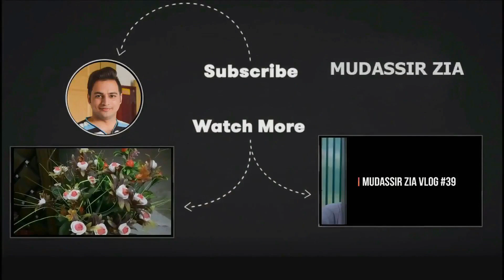Dardnak Message to Visitors for India Pakistan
Dardnak Message to Visitors from India, Pakistan and Bangladesh.
Today I met with a poor guy who has spent a month out of country without money. Let's watch his story.
Mudassir Zia Vlogs.  Hope that you will enjoy and feel my vlog, thanks.

Hi
Mudassir Zia Vlogs

My friends please watch this video till to end.

If you have any question so you can write me in my comments box. I will try to reply your comment.

My friends you will get from my channel mobile tricks, computer, internet, education, ideas, product unboxing and reviews, YouTube guidelines, online shopping tips, life secrets, latest technology includes all videos related your life.

[[ "Mudassir Zia" "Mudassir Zia Vlogs" Mudassir Zia "Mudassir Zia Vlog" Vlog Youtuber "USA Vlog" "Dubai Vlog" "India Vlog" "Asia" "Pakistan Vlog" "Actor" "Tutorial Technical Tips" "Advance Technology" Computer" "Farman kaskar" Farman new poetry Part 4 with Radio dewa Wakeel khan" "Farman Ali Swabi Funny GupShup Ao Pashto Poetry 2019 JZEEK Videos " "Tor farman poetry" "Farman khan Tarky poetry part 3 " "Farman khan new poetry" "Pashto New Shayari Of Tor Farman ""JZEEK","JZEEK Videos","JZEEK Pashto Poetry","musafir ghar aya Zindabad","Pashto Poetry Junaid Masoom","Sham Darna Zaar Janana","KAMAQAL ASHIQUE Pashto","Topi Swabi News 2019" "Khyber watch" "Peswawar","Mardan","Swat" ,"movies","music","KSA","NATIONAL DAY" Abu Dhabi- "Capital of UAE" (Al Ain is a part of Abu Dhabi) "Dubai" "Sharjah" "Ajman" "Fujairah" "Ras Al Khaimah" " khyber pakhtunkhwa " "Khyber Pakhtoon Kha Beautiful song " "AVt Khyber" "Punjab" "2018" "2019" "2020" "tahir khan official" "ukhano videos" "islamabad new airport" "First flight Landed At New Islamabad Airpor" "Landing at New Islamabad International Airport - Etihad Airways" "ISB Airport per Jinnat ka Qabza | Paranormal Activity at New Islamabad Airport | Limelight Studio " "Tour of New Islamabad International Airport | \ Amazing and Unbelievable Airport In pakistan " "New Islamabad International Airport 2019" "New Jinnah International Airport 2018 ||Full View Of New Islamabad Airport " "New islamabad airport ghost Reality| New Islamabad airport is safe for Passengers " "Indian Vlogger Soumali" "Meri Life Ab Kaisi Hai" "Mardan films" "Dubai vlgs" Farman Ali Swabi Funny GupShup Ao Pashto Poetry 2019, to share a few naseehat to Farman kaskar marchaki shaer from UAE Dubai" "11 Things NOT to do in Dubai - MUST SEE BEFORE YOU GO" "Dubai : 10 Must Visit Places " "Dubai's TOP attractions in 2019 (from XLine to the Burj Khalifa)" "VISITING DUBAI FOR THE FIRST TIME " "AMAZING DUBAI BEACH, JUMEIRAH BEACH DUBAI, 2017, PUBLIC BEACH DUBAI, دبي, DUBAI TRAVEL " "Important Things You Need to Know Before Visiting and Investing in Dubai" "5 Unbelievable Facts About Dubai for New Visitors"   .]]